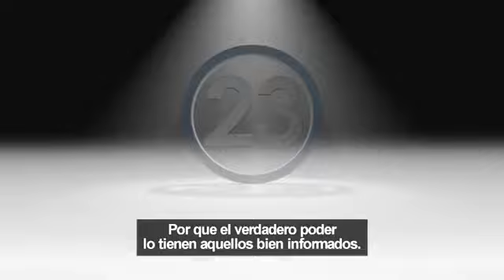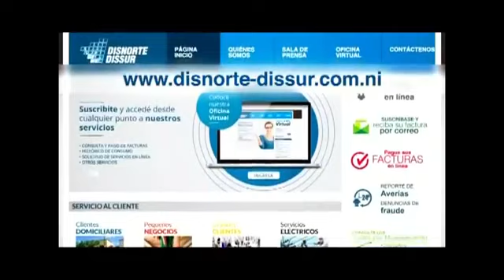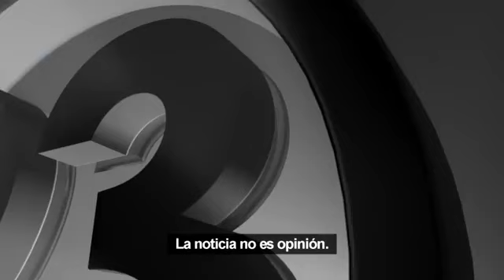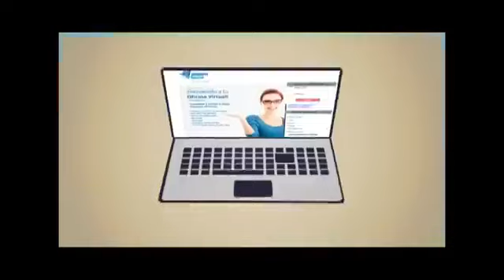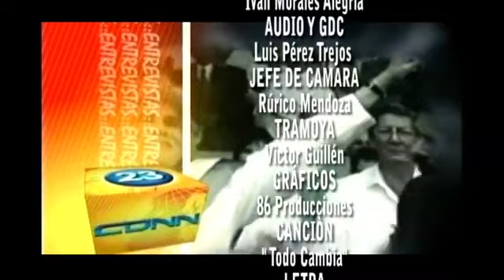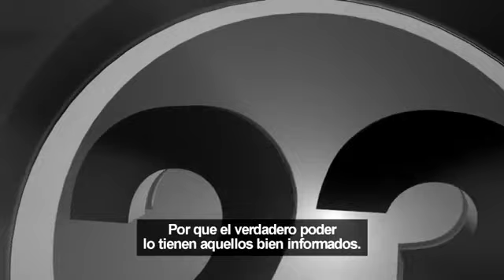Manejo de redes sociales en tiempo de crisis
Manuel Díaz Morales: Especialista en Marketing Digital